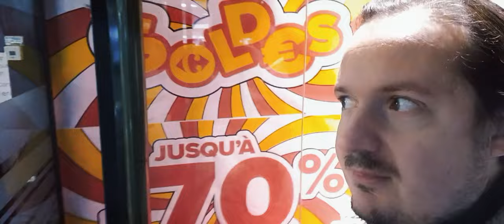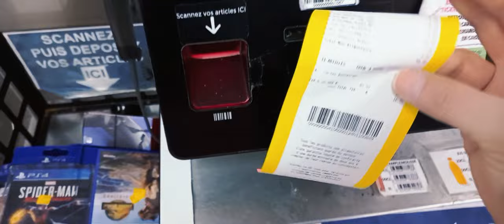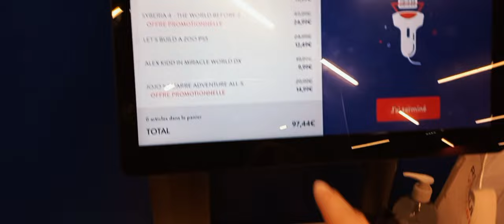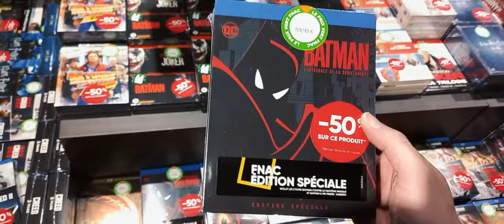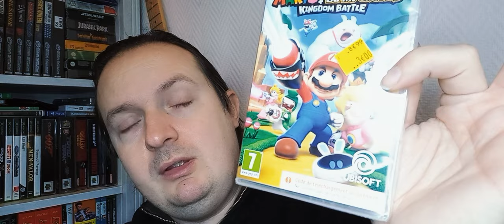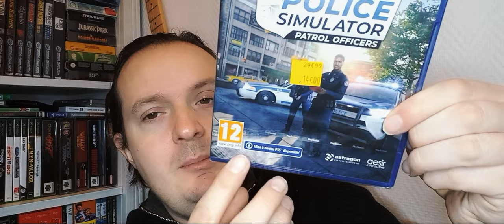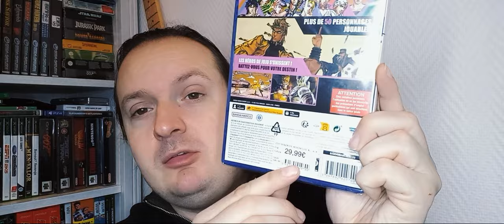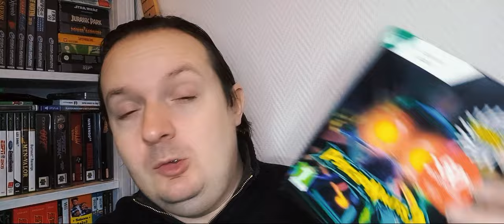Vlog Soldes Hiver 2024 plus de 200€ dépenser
Bienvenue pour ces soldes 2024
avec plein d'achat